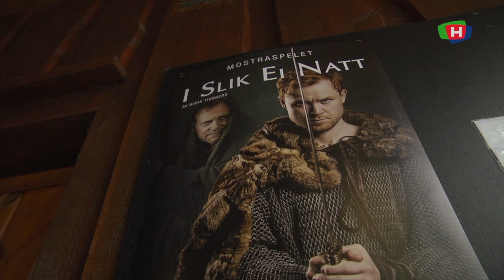190531 VB MOSTRASPELET